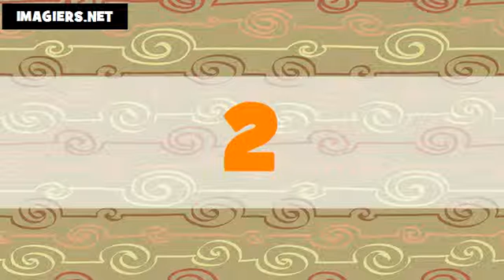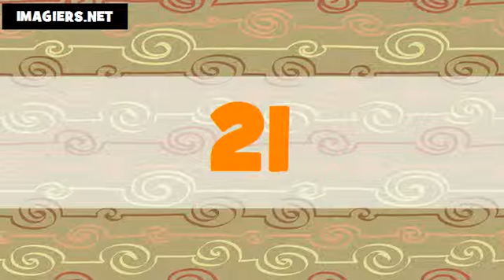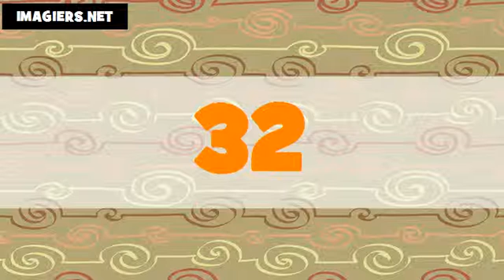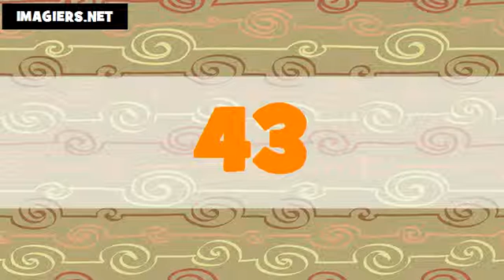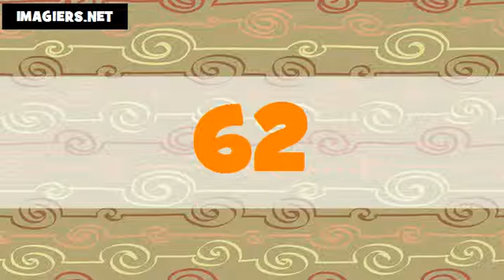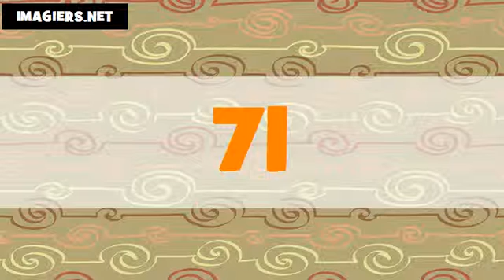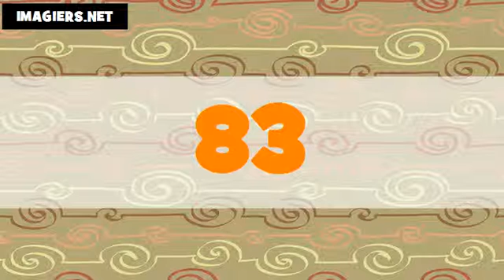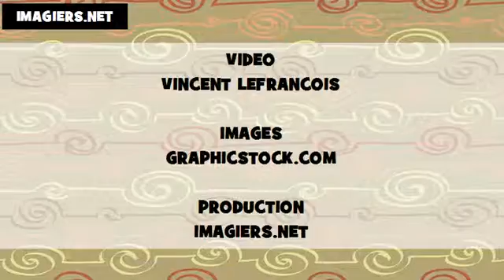The numbers in Arabic # From 1 to 100